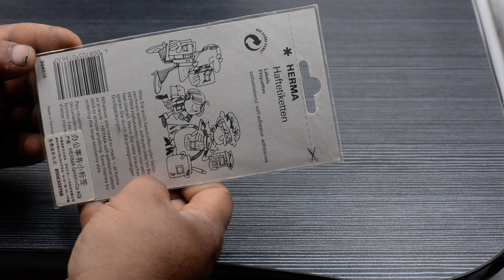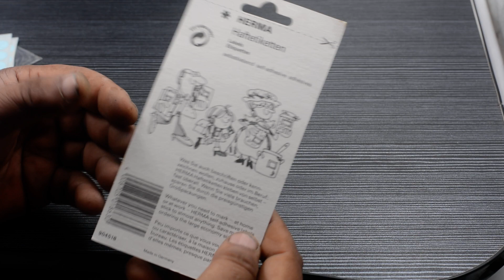Light Blue Color Dots Sticker Round Circle Blank Labels Self Adhesive